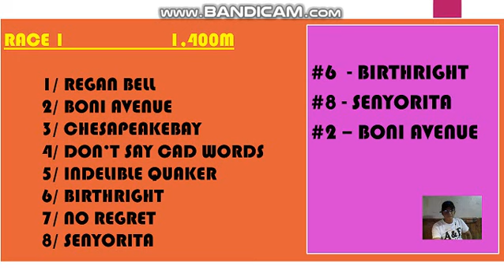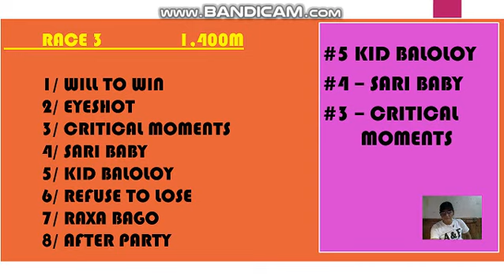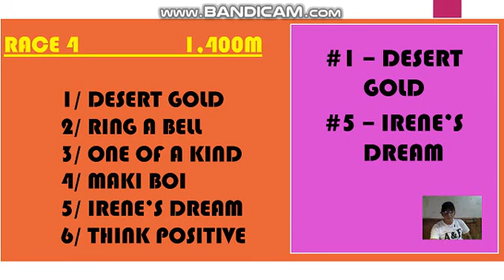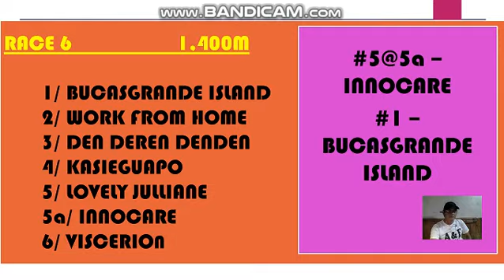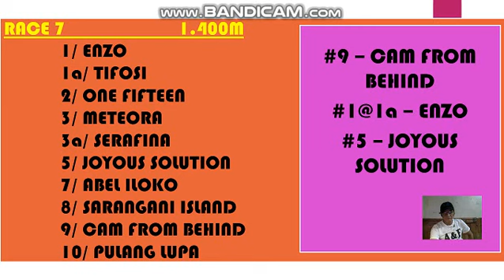SLLP KARERA TIPS , DECEMBER 8, 2O21 , WEDNESDAY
KARERA TIPS , SAN LAZARO LEISURE PARK. ITO PO AY TANGING GABAY LAMANG ,PAGDATING SA TAYAAN KAYO PA RIN ANG MASUSUNOD.